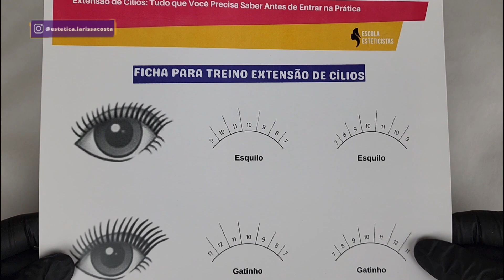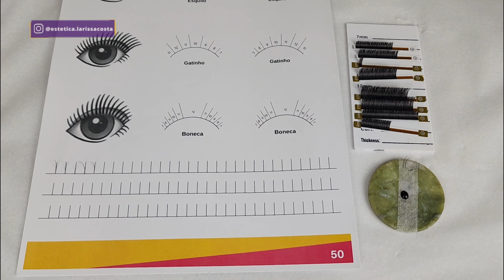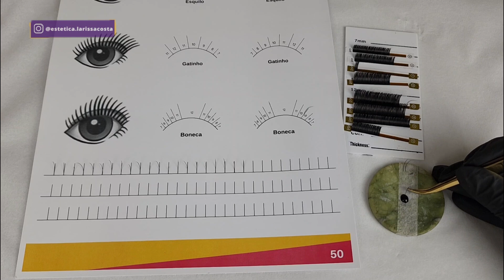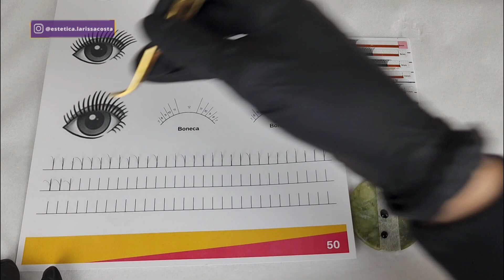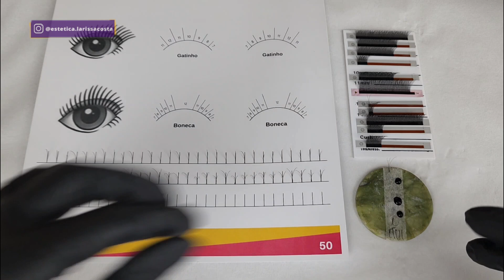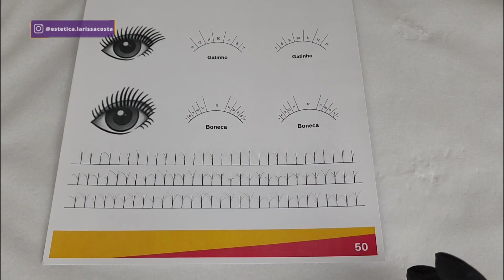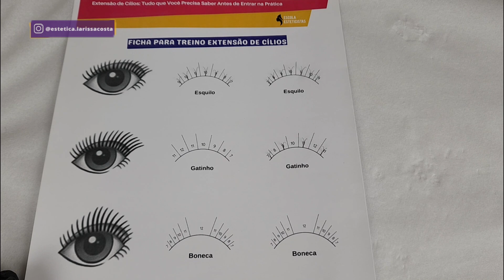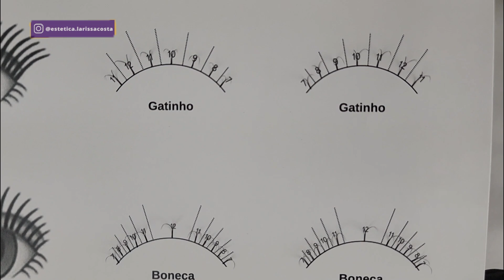✅ EXTENSÃO DE CÍLIOS - TREINO DE PRECISÃO PARA INICIANTES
🆗 Curso Completo de Extensão de Cílios Apenas R$ 97,00 com CERTIFICADO

📲 Aplicativo de Gestão e Agendamentos com R$ 240,00 de Desconto - Cupom 'LARISSACOSTA'

Nesse vídeo eu faço junto com vocês o treino completo de precisão para extensão de cílios. Então se você quer aprender alongamento de cílios com material de qualidade, que uso no meu próprio curso de extensão de cílios, onde você vai conseguir melhorar sua acoplagem nas técnicas de fio a fio, volume russo, volume brasileiro, volume híbrido e todas as outras, assiste esse vídeo até o final e vem treinar comigo.